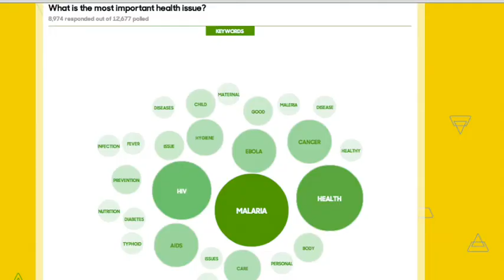Temi Dollface explains why the U-Report initiative is such a big deal - The Crunch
Nigerian singer and songwriter Temi Dollface had a quick chat with Arit Okpo on The Crunch. She tells us what the U-Report initiative is all about and why Nigerian youths should be interested in it. You can make your voices heard by answering the U Report question of the week every Wednesday on The Crunch at 6pm WAT / 7pm CAT, only on Ebonylife TV. DStv Ch 165.